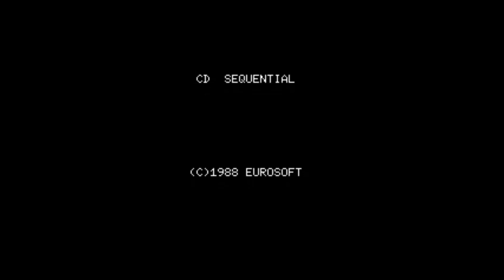The Games Collection CD (MSX) - Blow-Up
The Games Collection CD (MSX) - Blow-Up title screen and demo, running on OpenMSX.
I wanted to show the CD's loader as well as the game but I cut out the loading itself.